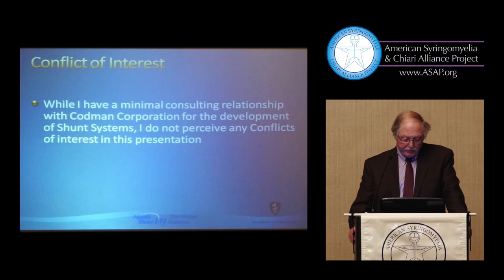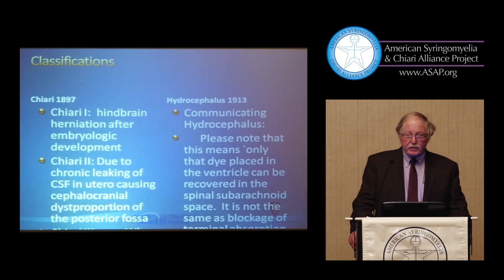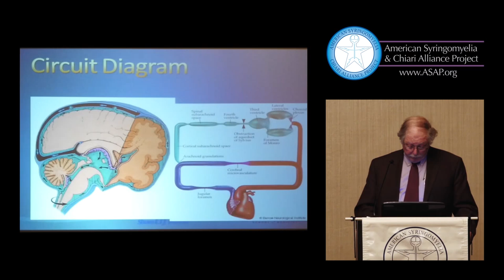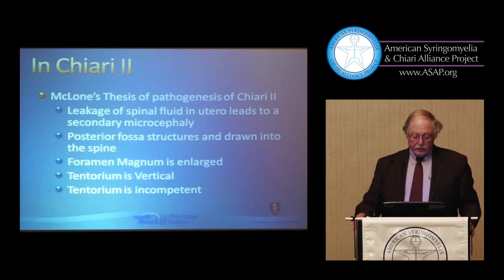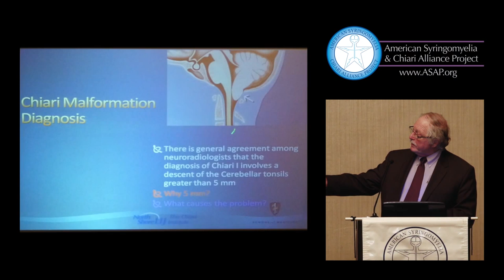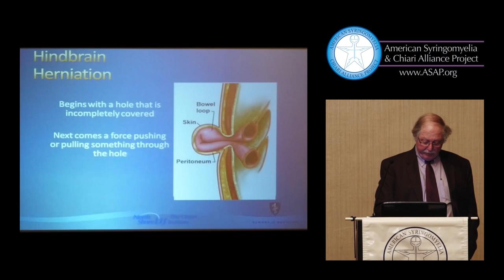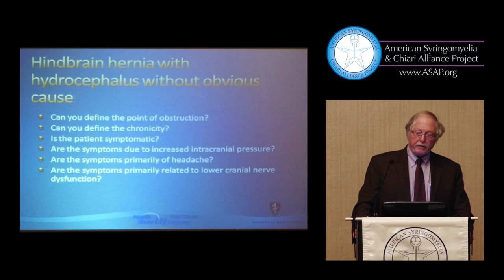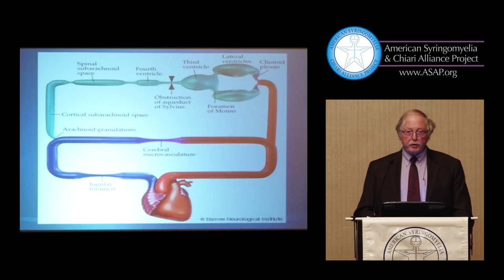ASAP Chiari & Syringomyelia Conference Harold Rekate, MD "Hydrocephalus"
2014 ASAP Chiari & Syringomyelia Conference presenter Harold Rekate, MD "Hydrocephalus"